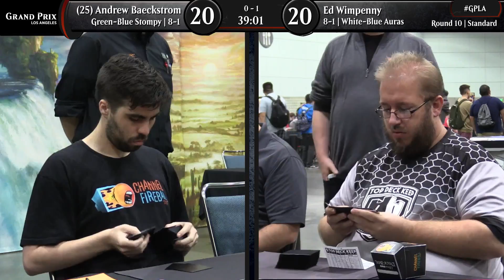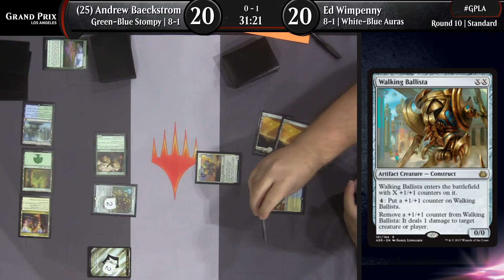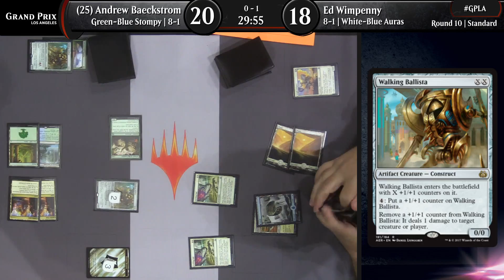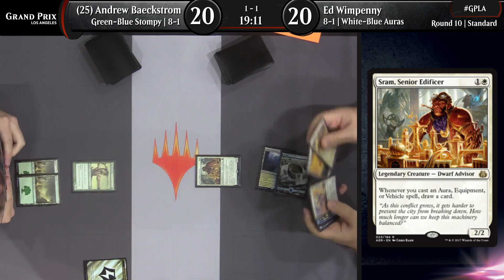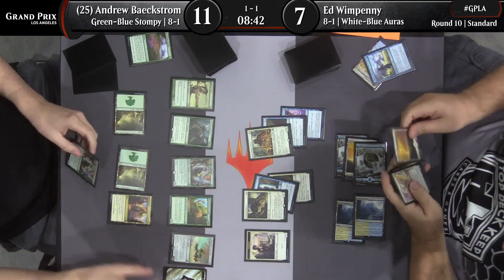Magic the Gathering GP Los Angeles 2018 Round 10 Standard